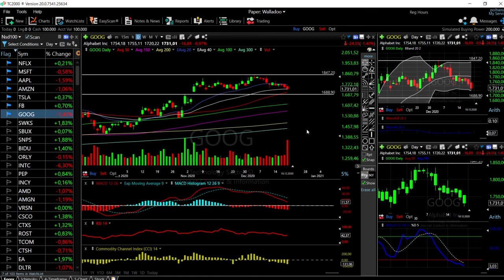S&P500, DJ30 and Nasdaq + Tech forecast for December 21, 2020